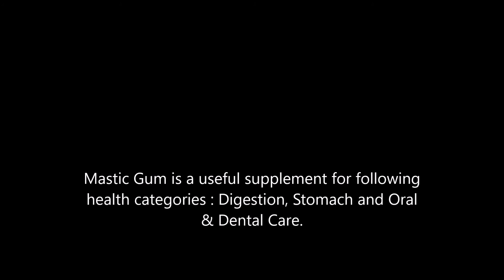Mastic Gum health benefits